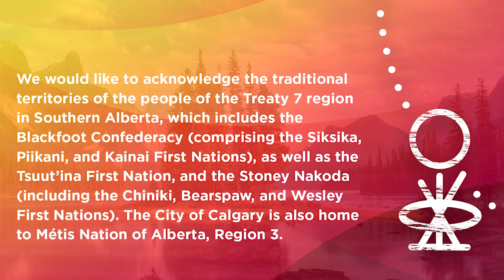Ask Me Anything About Social Enterprise - March 2023 Edition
Ask Me Anything About Social Enterprise (AMAASE) is an interactive session whose sole purpose is to answer social entrepreneurship questions from the audience.

High-level topics discussed in this edition:

0:00 Introduction

4:02 Social capital in Alberta

17:44 Becoming a financially sustainable social enterprise

32:21 Eligibility of a for-profit for grants and funding

39:28 At what stage to consider financing and investors?

47:37 Dilutive vs non-dilutive funds

49:58 What interests a grantor?

58:40 Definition of social enterprise

1:09:22 Where and how to find a maker or supplier?

1:14:50 Social enterprise meetups

1:16:41 Closing